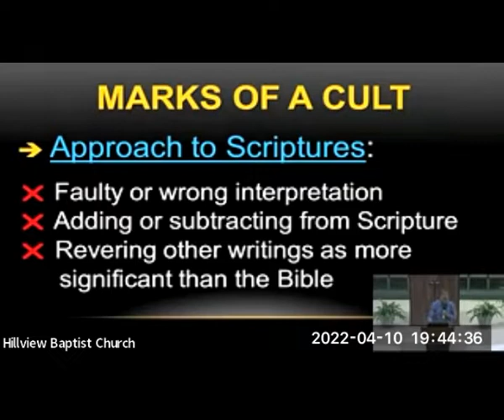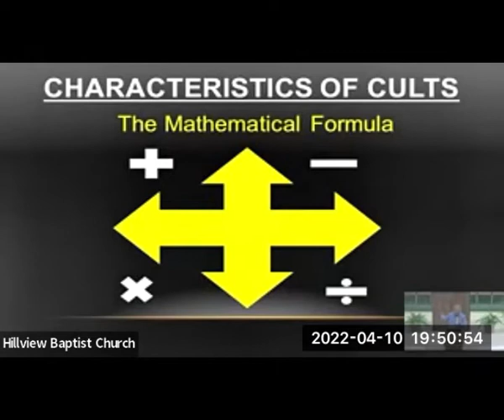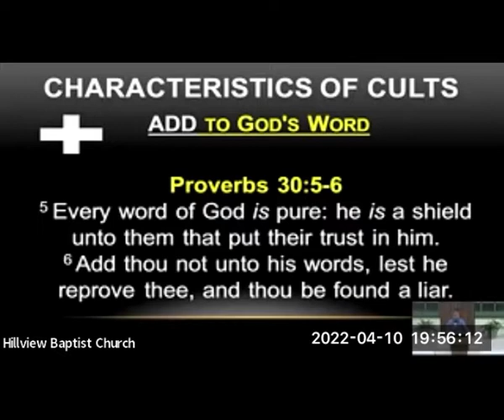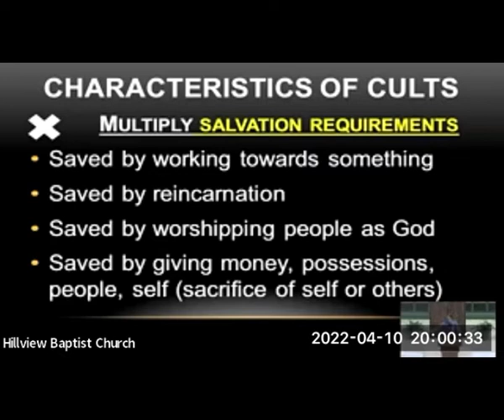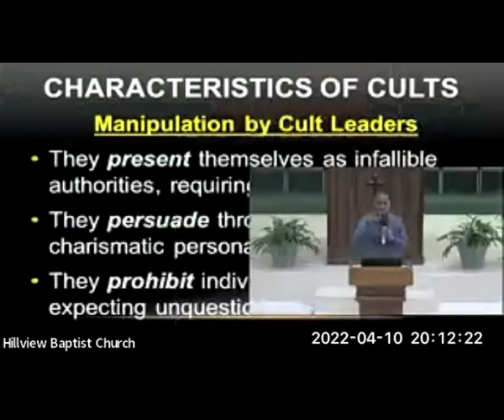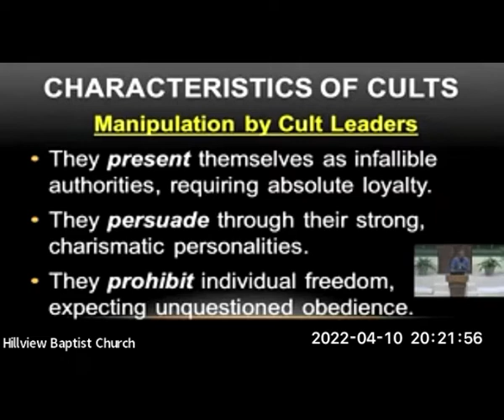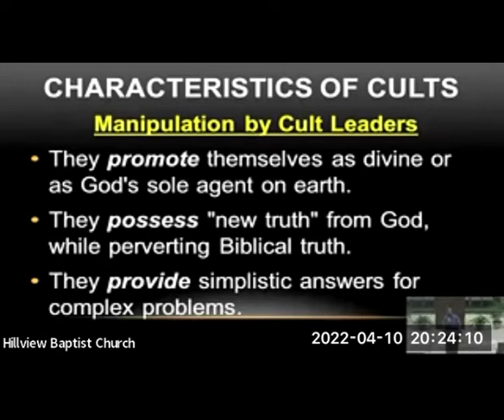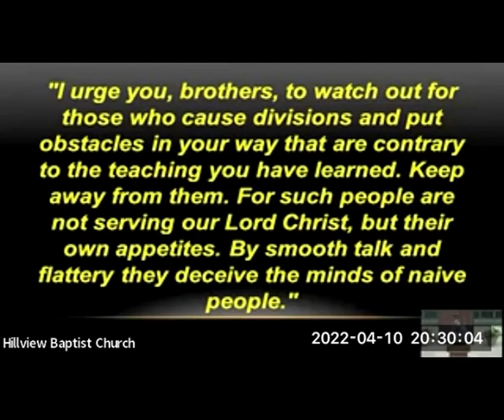Sunday Bible Studies April 10, 2022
Thank you for joining us, as we start a new series on "Cults." Who are they, how you identify them and how to shine Jesus into their darken world. As the darkness grows, we as Christians need to be grounded, growing, glowing and going with the light of the Gospel of Jesus Christ